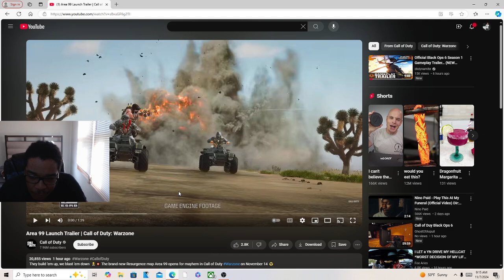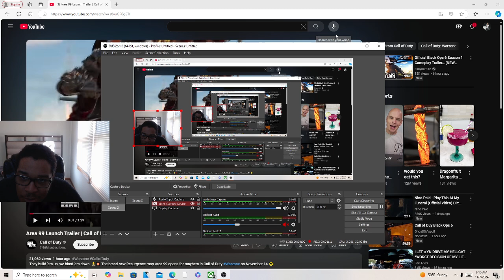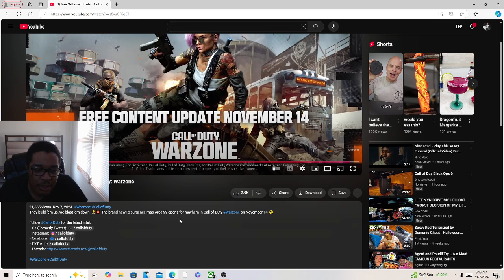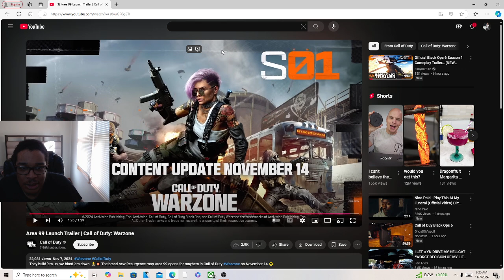Area 99 Launch Trailer | Call of Duty: Warzone REACTION!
JesserTheLazer
KSI
SoLLUMINATI
PRETTYBOYFREDO
QJB
HANKDATANK25
DEI AND JOE
DDG
WUAP TV
LOU WAUP
ZAIS
WOLFIERAPSENT
MOREWOLFIE
OPRAH SIDEVERSON
PontiacMadeDDG
PontiacMadeDDG VLOGS
Mega McQueen
Mega Mc VLOG
CASHNASTYGAMING
RICE GUM
PEWDIEPIE
LOGAN PAUL
JAKE PAUL
POUDII
LIL POUDII
PERFECTLAUGHS
KELL
ANNOYING
GEESLICE
THE BOOK OF SWANTE
LAWTWIZ
WORLDSTARHIPHOP
2000
Area 99 Launch Trailer | Call of Duty: Warzone